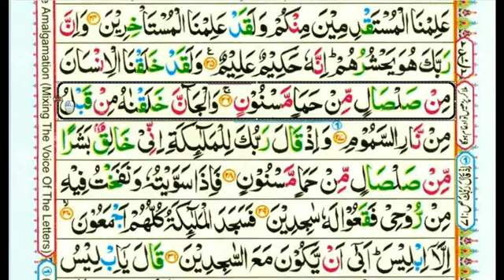Juz 14 Surah 15 Al Hijr 01-27 Quran with Tajweed